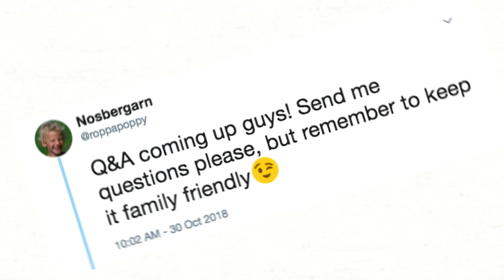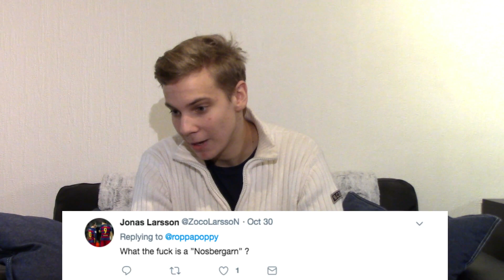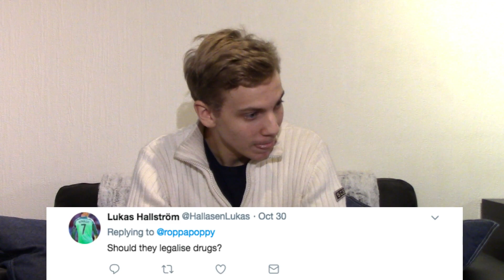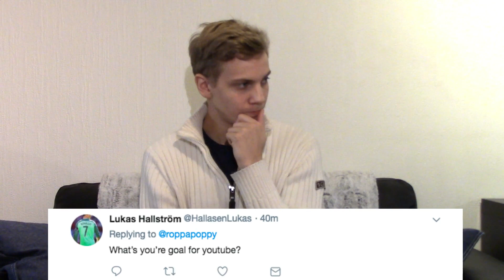DO I LIKE ANIMEPORN??! FOUR DIRECTION REUNION?! - My First EVER Q&A